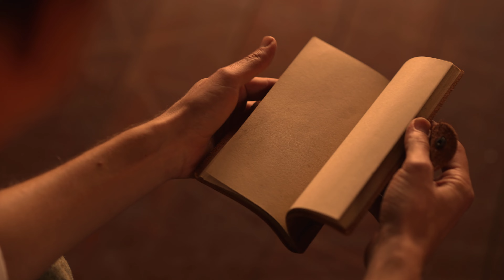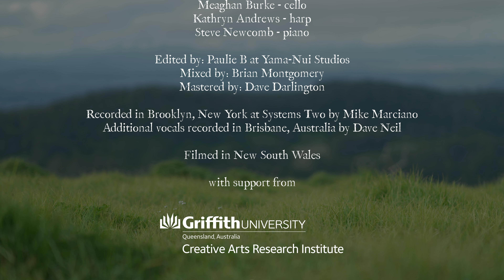PLUTO Holds the Key to Unlocking the Secrets of the Solar System!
Film clip for "Pluto and the Sun", a single released by Steve Newcomb.

Video credits:
Directed by Vanessa Van Dalsen and Tnee Dyer
Filmed in New South Wales
With support from Griffith University Creative Arts Research Institute and Made Now Music

Cast:
Steve Newcomb
Vanessa Van Dalsen

Listen to "Pluto and the Sun"

Kathryn Andrews - harp
Steve Newcomb - piano
Recorded at Systems Two, Brooklyn by Mike Marciano, September 14 and 15 , 2016
Studio assistance from James Wengrow
Pluto and the Sun vocals recorded by Dave Neil on 4 November, 2016
Pluto and the Sun vocals edited by Paulie B at Yama-Nui Studios, November, 2021
Mixed and Edited by Brian Montgomery, April/May, 2022
Mastered by Dave Darlington, May 2022
Album design by Brodie McAllister
Photography by Vanessa Van Dalsen

Lyrics:
day or night
there's no difference in this life
floating like a chunk of ice
ready to be melted

night or day
every sound wave sent my way
blinds me like a wonder ray
gently to be heard

pluto and the sun
on each end of the universe, as we know it
try they may to run
around they keep on spinning
at least for a while
for a long, long while

gravity
holding on to you and me
wouldn't it be crazy for us to see
our orbits collide

know this too
when i'm moving close to you
i am melted though and through
if only for a while

no i'm not as bright as you are
i'm not a giant star
no i'm not as warm as you are
like mercury or mars
i'm only the ninth little planet
but i'm easy to find
will i be the last on your mind
will there ever be enough time